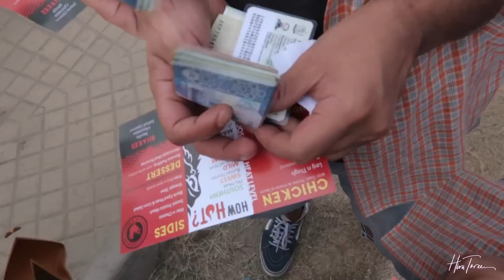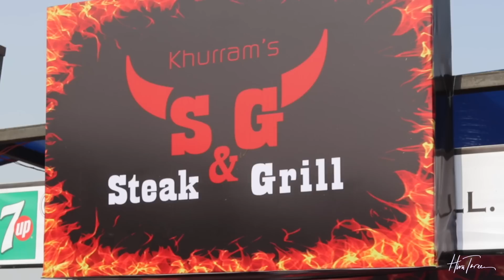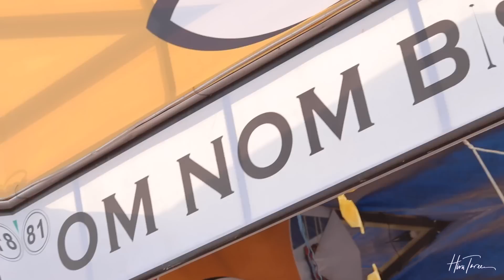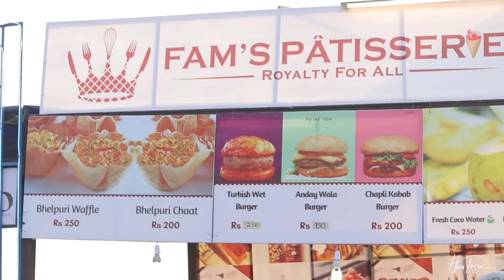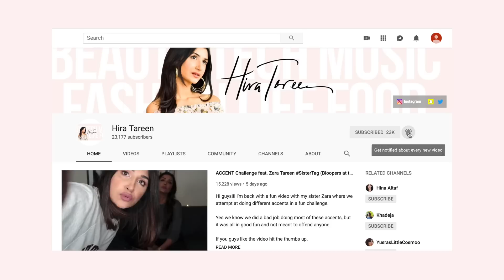ACTING LIKE FOOD CRITICS AT KARACHI EAT VLOG | HIRA TAREEN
Hi guys, so you guys said you wanted me to post more frequently so here I am with a brand new video almost within a week of my last one.
This one is when me and a few of my foodie friends decided to go to the biggest food festival in Pakistan, Karachi Eat so I decided to vlog and share my experience with you all.

We tried to make it a fun trip so we decided to not only try the food but also rate it on a scale of 1-10. Hope you guys will enjoy watching our experience and let me know what you guys think. Have you all been to Karachi Eat? If so, what's your favorite stall/dish there?

A BIG THANKS TO ALI SAFINA, SHAHBAZ DURRANI & YASIR KHAN squadgoals for accompanying me and making it all the more fun and MindMap for filming support.

Also let me know who else you would like me to feature on my channel.

Use ASKHIRA to ask me any questions you want featured in my next Q&A video